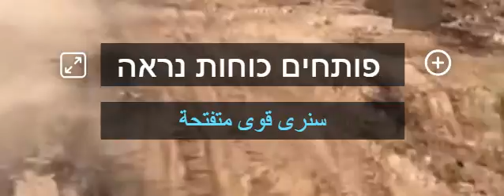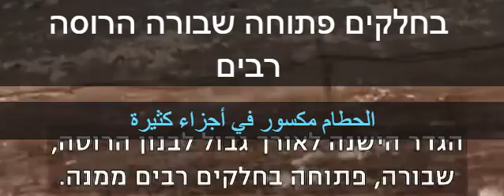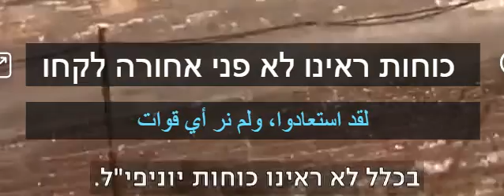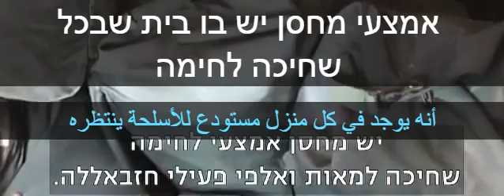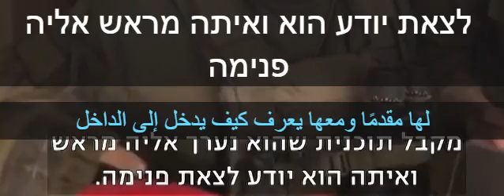أخبار ... تعلم العبرية من الترجمة